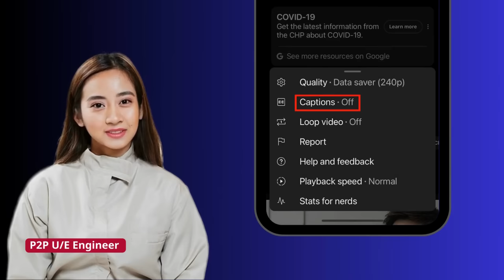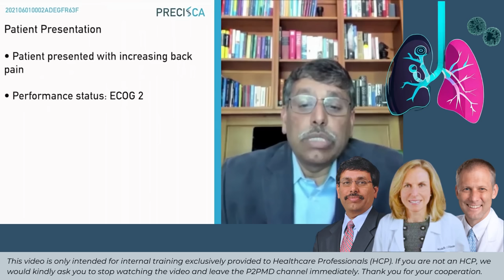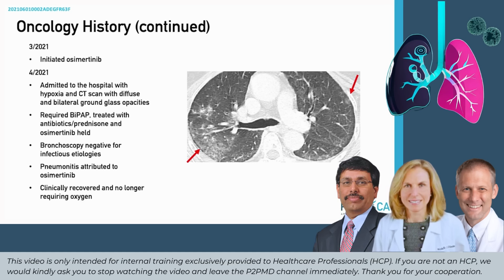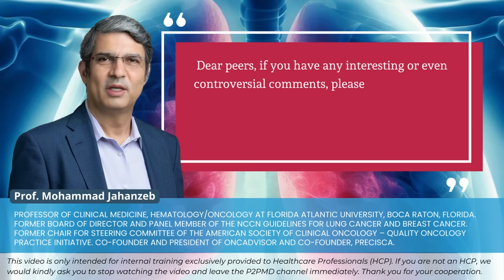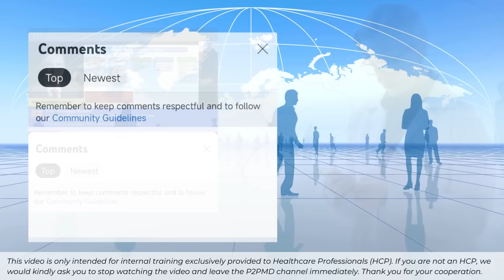Mohammad Jahanzeb: In-Depth Lung Cancer Case Analysis with Multidisciplinary Specialists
This video is presented by the PrecisCa Channel created by Mohammed Jahanzeb. Please access more channel videos by clicking

0:00 - Introduction
0:07 -  PrecisCa Channel presented by Mohammed Jahanzeb
0:34 - Switch on subtitles of your preferred language
1:12 - Clinical Case Discussants
1:34 - PrecisCa Case Library: "In-Depth Lung Cancer Case Analysis"
12:45 - Invitation for feedback

〖Q&A〗If HCP viewers have any interesting or even controversial comments, please feel free to post them or email them to us at . We will organize these comments in a special Q and A video next month.

〖Opportunity for HCP〗This video is watched by tens of thousands of healthcare peers, so you may take this opportunity to make your own cases, research data, publication, or even conference information known to peers worldwide by posting such information in the comment box below. Here at P2P, you are not only a spectator, but also a peer contributor.

〖 Important This video is only intended for internal training exclusively provided to Healthcare Professionals (HCP). If you are not an HCP, we would kindly ask you to stop watching this video and leave this P2P-enabled channel immediately.